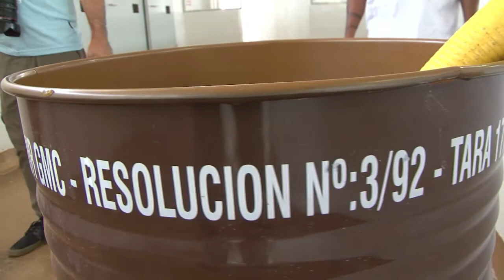MIEL DE EXPORTACIÓN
Iris Castro, responsable de la Sala de Extracción de miel, nos brinda detalles de la extracción de mil y los procedimientos actuales.